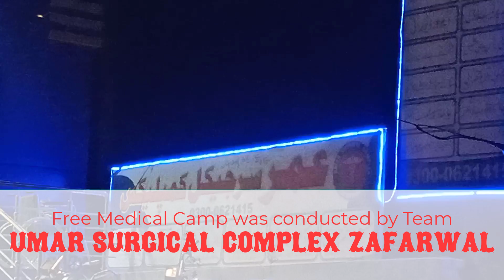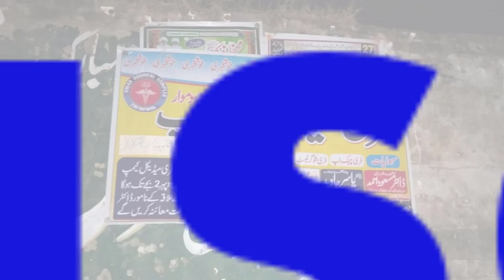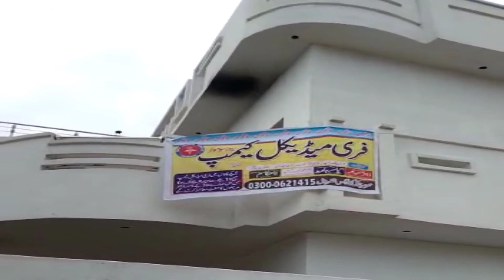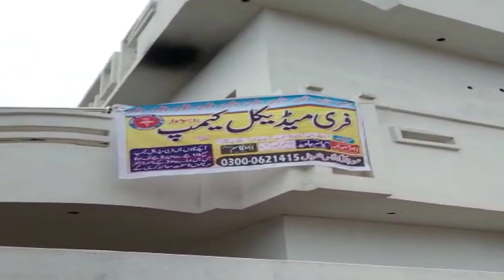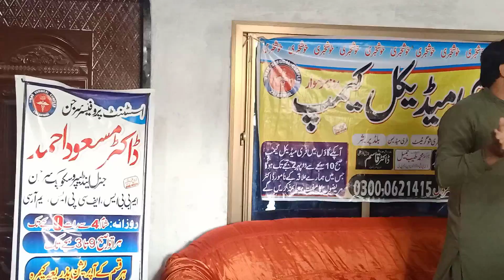Free Medical Camp || Umar Surgical Complex Zafarwal || Jhumiyan Tarkwal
Kese Hain Ap Log?
Welcome to "Dr TeeJay" official YouTube channel. Here you can get videos about medical profession, physical therapy, health tips and much more. You can also get video lecturers on different medical conditions here.

Keep watching and supporting us so we can help you more and more.
This video is about Free Medical Camp conducted by Umar Surgical Complex Zafarwal.